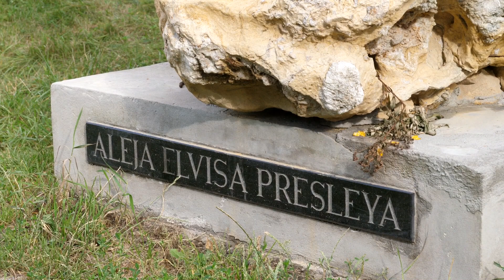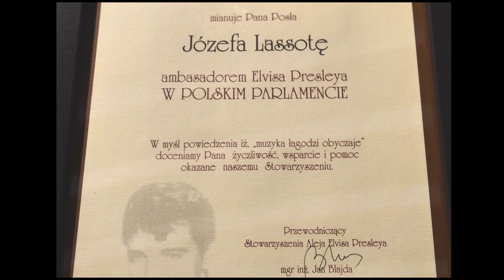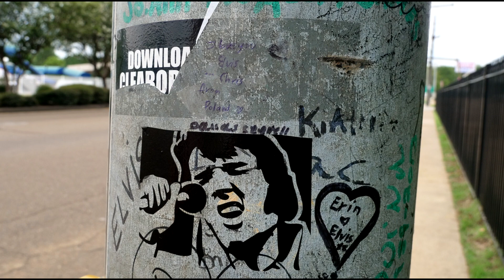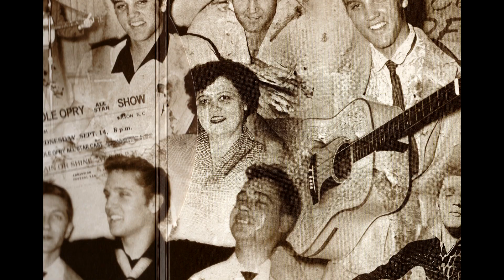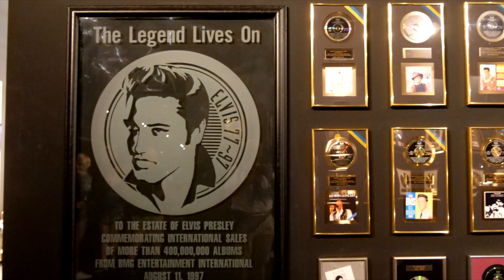Trip to Memphis2017 - 40ta rocznica śmierci Elvisa Presleya - Józef Lassota wywiad